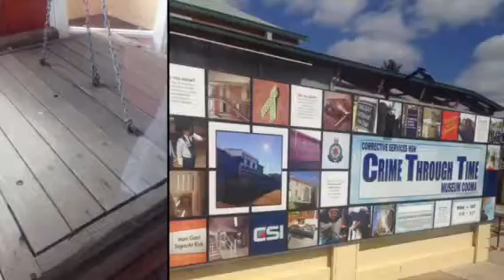Probus Jindabyne Trip